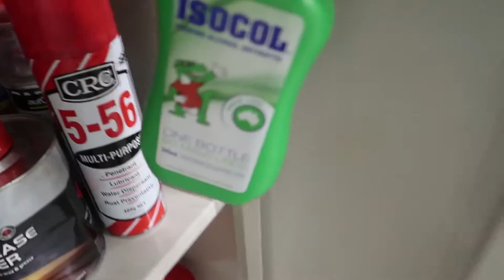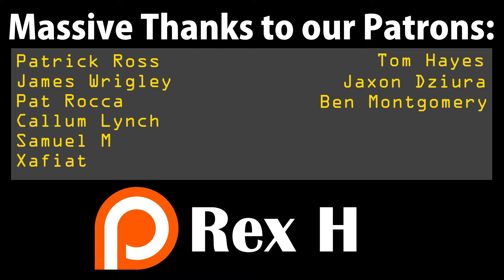Drifting my Toyota Camry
Send me stuff:
Australia, Victoria